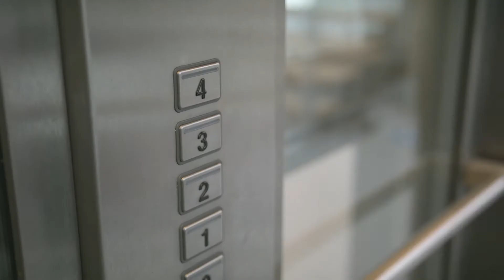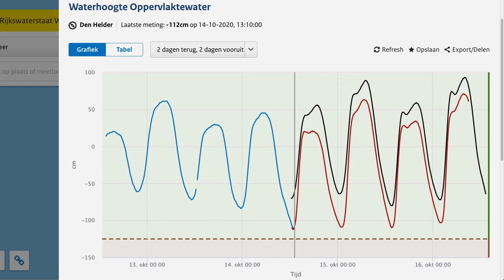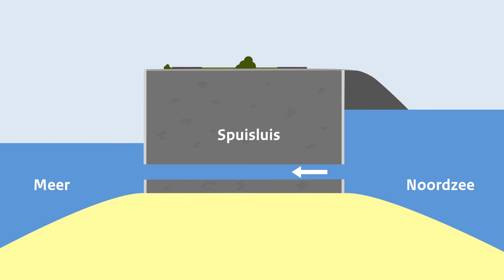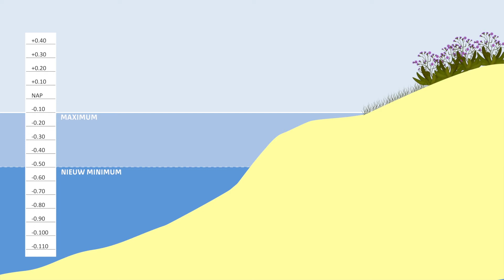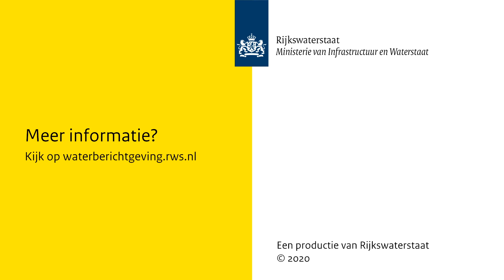HMC en Getij Grevelingen